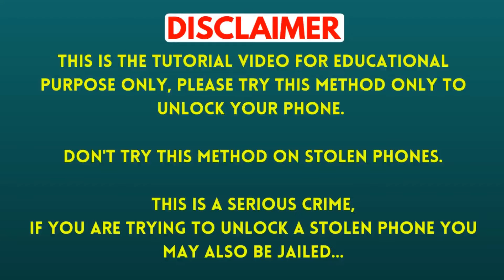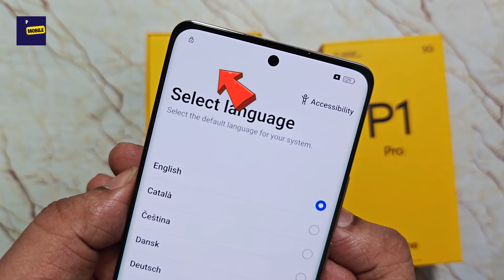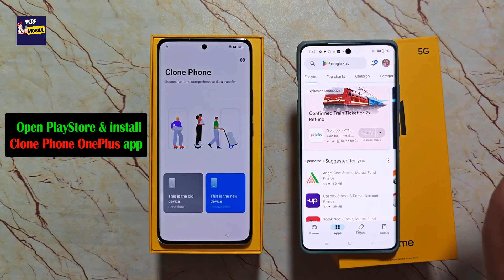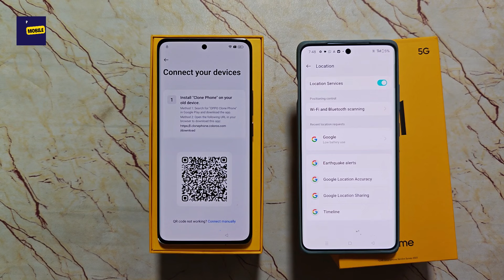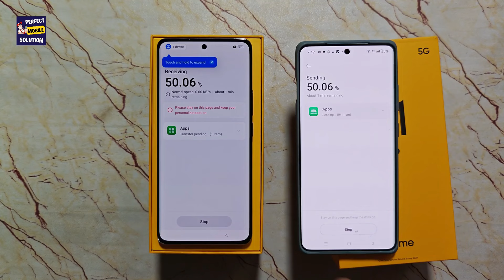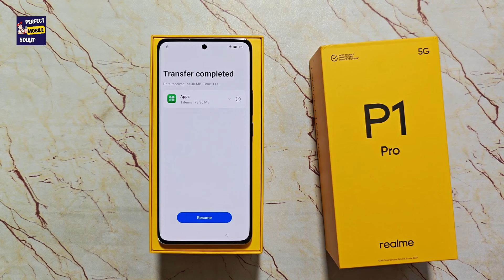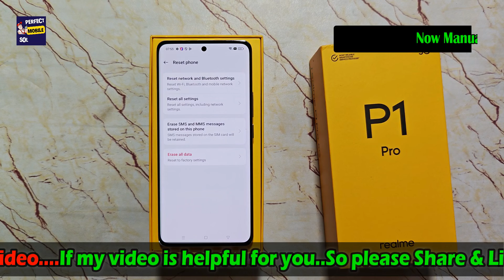Realme P1 Pro Frp Unlock New Security 2024 | All Realme Android 13 / 14 Frp bypass - without pc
Friends in this video i have told new method to bypass the frp lock or google account lock of Realme P1 Pro 5g (rmx3844). By watching this video you will be able to bypass the frp lock of your Realme P1 Pro 5g (rmx3844) while sitting at home without laptop or computer.
In this way, you can bypass FRP lock of all Realme mobiles whose software will be updated with the latest security Android 13 or Android 14.

Realme P1 Pro Frp Unlock New Security 2024 | All Realme Android 13 / 14 Frp bypass - without pc realme p1 pro frp bypass without pc,
realme p1 pro frp unlock new security android 14,,
realme p1 pro ka frp lock kaise tode,
realme p1 pro ka gmail id lock kaise hataye,
realme p1 pro gmail account bypass without pc,
realme p1 pro frp bypass latest security 2024,
realme p1 pro 5g google account bypass,
realme p1 pro 5g ask again old password lock,
realme p1 pro 5g asking previous gmail account,
how to bypass google account lock realme p1 pro 5g,
how to break frp lock realme p1 pro 5g,
realme p1 frp unlock android 14,
realme 12+ frp bypass new security android 14,
realme 12 plus google account bypass 2024,
realme rmx3840 frp bypass without pc,
realme rmx3933 frp unlock 2024,
realme 12 5g frp bypass android 14,
all realme android 13 frp bypass new solution 2024,
all realme android 13 frp bypass 2024,
realme 12 5g ask again old password,
realme 12 5g frp unlock new security android 14,
realme 12 pro+ 5g frp bypass 2024,
realme 12 pro+ 5g google account bypass android 14,
realme 12 pro frp bypass new trick 2024,
realme 12 pro 5g frp bypass new solution 2024,
realme 12 pro gmail account bypass android 14,
rmx3840 frp unlock,
realme rmx3842 google account bypass 2024,
realme 11x frp bypass new trick 2024,
realme 11x 5g frp unlock new solution android 14,
realme narzo 60x frp bypass android 14,
realme 11x ask again old lock,
realme 11x gmail account bypass 2024,
realme rmx3785 frp bypass android 14,
realme rmx3782 frp unlock without laptop 2024,
realme narzo 60 pro frp bypass new trick 2024,
realme narzo 60 pro google account bypass android 14,
realme 12+ 5g asking again old password lock,
realme 12+ 5g asking previous gmail account,
realme 12+ 5g ka google account lock kaise hataye,

Android 14 - Realme Frp New Solution 2024 | Realme 12+ 5g Frp bypass Android 14 - without pc

Realme narzo 30 Frp bypass 2024 | All Realme Frp unlock youtube not open | youtube not update

All Realme Gmail account bypass 2024 | Realme 12 Pro 5g Frp bypass - New trick 2024 - No need Pc

Realme 12 Pro+ Frp Bypass - Android 14 | All Realme Android 14 Frp bypass - New Solution 2024

Realme Frp 2024 | Realme Android 13/14 Frp Bypass | Realme Gt Neo 3 Google Account bypass - No pc

Realme 11 5g Frp Bypass | All Realme Devices Gmail Account Bypass Android 12 / 13 (withoput pc)